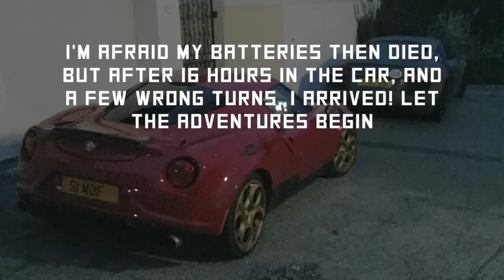(EuroTrip) The Drive to Monaco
Join me in my Alfa Romeo 4C as I drive down to Monte Carlo for Top Marques and the start of my European adventure.

The drive ended up taking 16hours and was slightly ruined by horrendous rain and traffic most of the way.

To cap things off, my cameras then ran out of batteries before I arrived at the house so a bit of a fail, but hopefully you enjoy this short video.